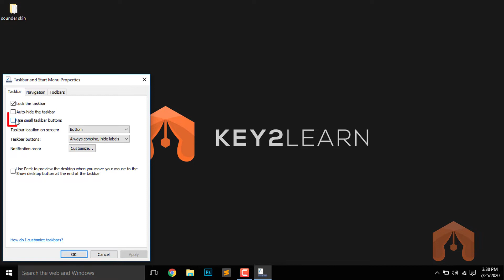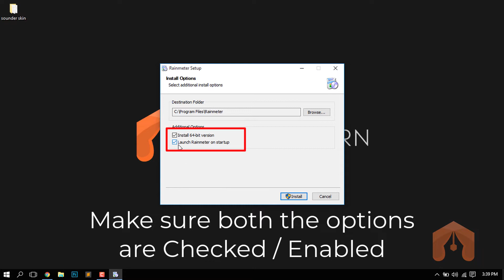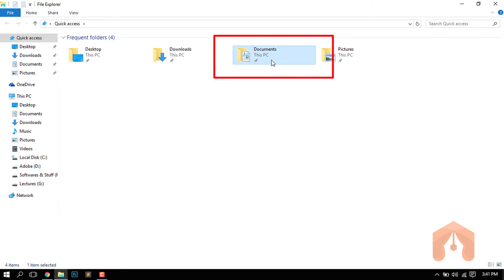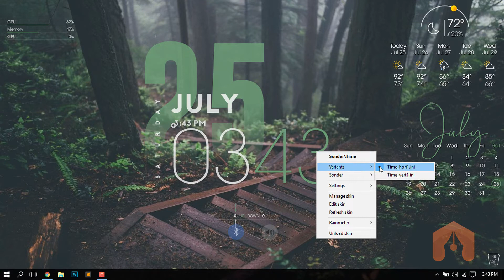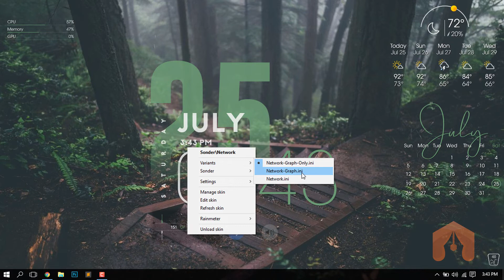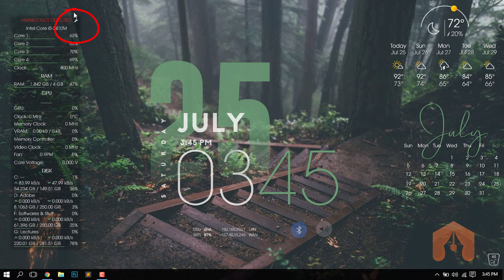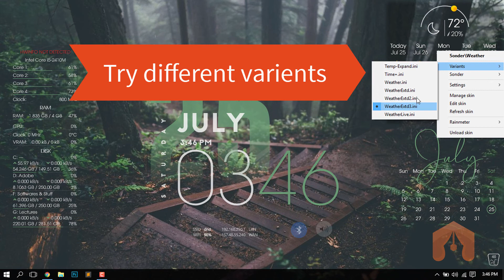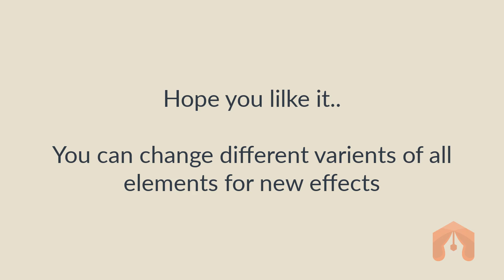Classic Desktop - Make Windows Look Better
Learn how to make your desktop look way more beautiful and unique by watching this 10 minutes video
Wallpaper included in Skin. After installing skin , go to my computer - Documents - Rainmeter - Skins - Sounder - Wallpapers.